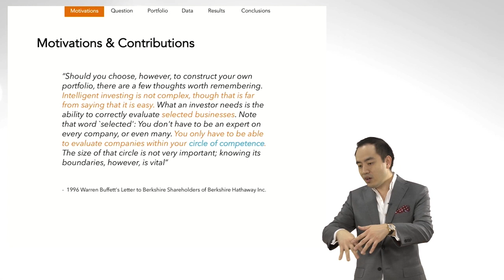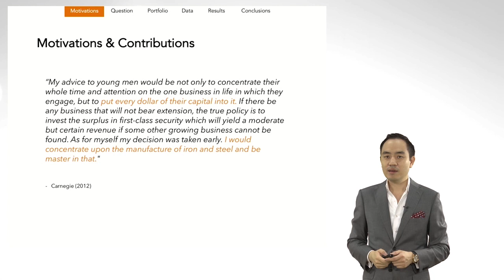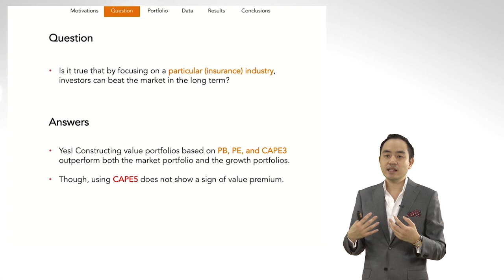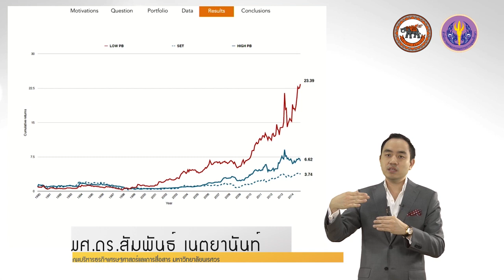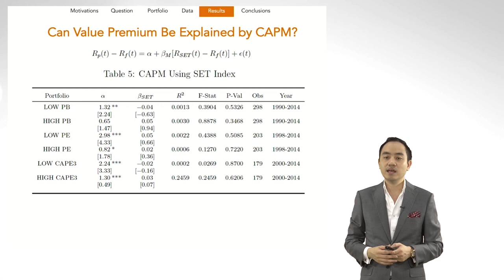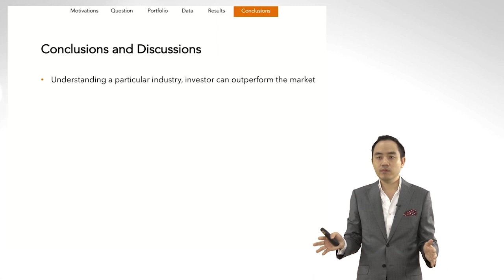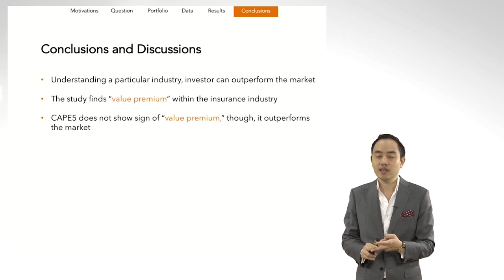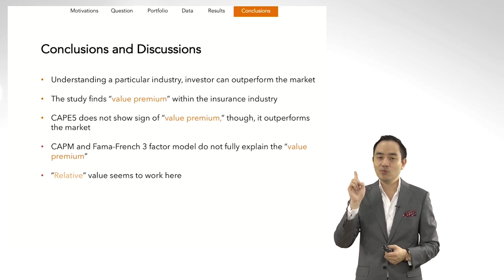nux020 w04 v03